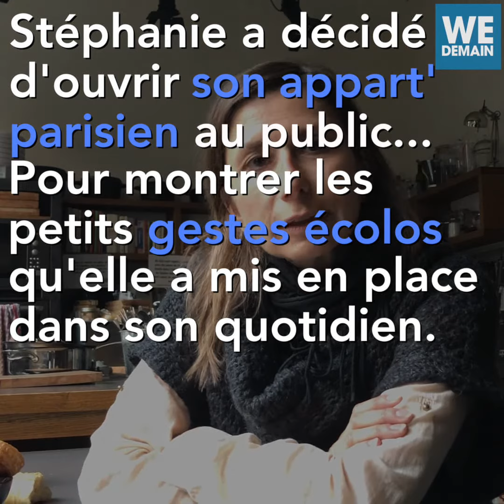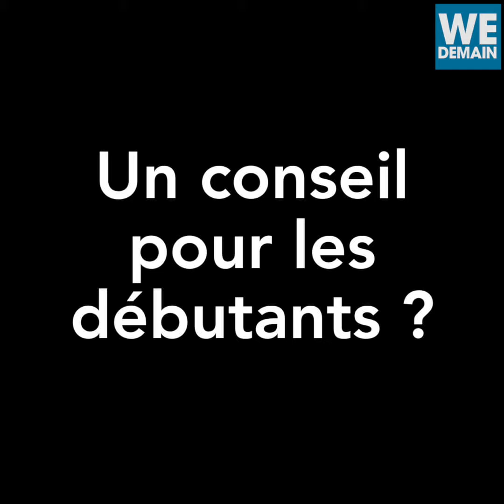Elle ouvre sa maison pour faire connaitre les gestes zéro déchet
Stéphanie Biteau est conseiller culinaire à Paris. Depuis deux ans, elle tente d’avoir un mode de vie de plus en plus responsable et de tendre vers le zéro déchet. Elle a décidé d’ouvrir ses portes les 7 et 8 octobre pour montrer qu’il est simple de modifier son quotidien pour adopter un mode de vie plus durable. Rencontre.